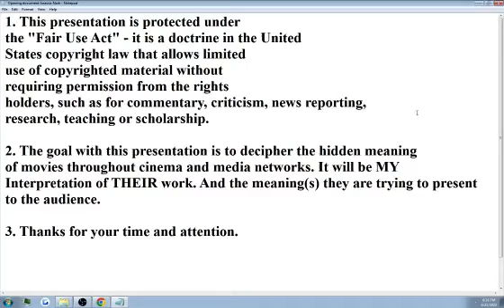Jurassic Park Is About "Reptilian" Contact - Ep 4 Selling Souls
For yee will surely not die...

Jurassic Park (1993) Interpretation of the true meaning behind the Jurassic Park franchise. I hope you keep an open mind and at the very least entertain the possibilities.
Sometimes the truth is truly stranger than fiction.